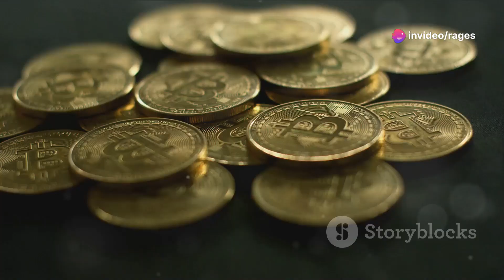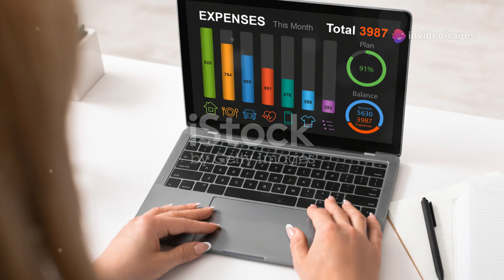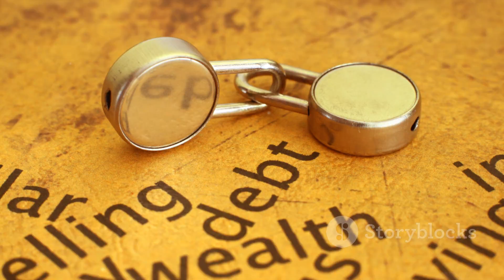The 73 Treseptuagintillion Dollar Challenge: Shifting Courses Over 74 Years 💰🌍🏆📈🕒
Introduction: 🌍 Welcome to the 73 Treseptuagintillion Dollar Challenge, spanning 74 years! Explore the monumental journey of shifting courses and global impact in this legendary challenge. 🏆

Climax: 📈 Witness the peak of this financial odyssey as it unfolds over decades, revealing unprecedented growth and transformation. 🕒

Ending: 🌟 Discover the final stages of the challenge, showcasing remarkable achievements and lasting legacies. 💰

Scope: 🚀 This challenge extends beyond monetary values, influencing global economies and inspiring future generations. 🌍

Limitations: ⚠️ Despite its grandeur, this challenge faces constraints in scalability and global economic dynamics. 🌐

Captions: 📝 Explore detailed insights into the strategic decisions and impactful milestones throughout this challenge. 🔍

Strategies: 📊 Delve into the strategic approaches and innovative methodologies that propel this challenge forward. 🏆

Trending Goals: 🌟 Discover the latest goals driving global attention and participation in this epic challenge. 📈

Consistent Advantages: ✅ Uncover the consistent advantages and benefits offered by participating in this challenge. 🌍

Inconsistent Disadvantages: ❌ Learn about the occasional disadvantages and challenges faced along the journey. ⚠️

Key Tools to Learn About This Video: 🛠️ Gain insights into the key tools and resources highlighted in this video. 📹

Social Media Campaign Announced in This Video: 📣 Explore the social media campaign announced in this video, aiming to spread awareness globally. 🌐

Why This Matter Exists: 🌍 Understand the significance and purpose behind the existence of this epic challenge. 💬

Hypothetical and Experimental Values Issued in This Video: 🧪 Dive into the hypothetical and experimental values explored and tested in this video. 🎥

Consistency of Testament Why I Shot This Video: 🎥 Reflect on the consistent testament and reasons behind shooting this video. 📝

Legacy of This Video: 🌟 Explore the enduring legacy and impact of this video on viewers and participants alike. 🏆

Quotes in This Video: 💬 Discover memorable quotes and impactful statements featured in this video. 🎥